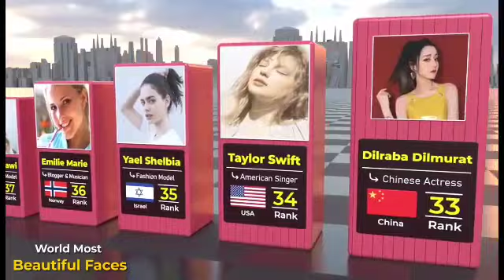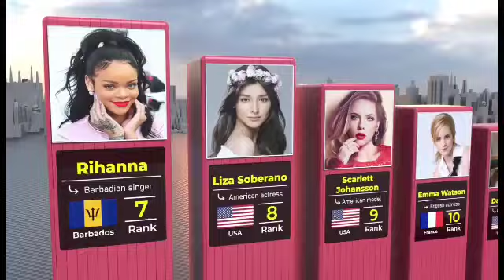World Most Beautiful Faces 2022 - Beautiful Faces by different Country | Racing bar chart